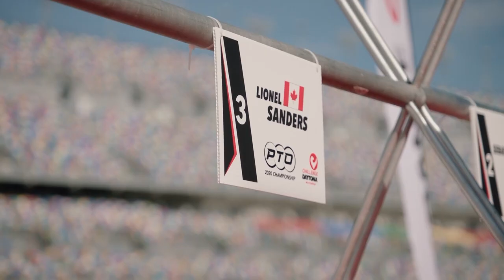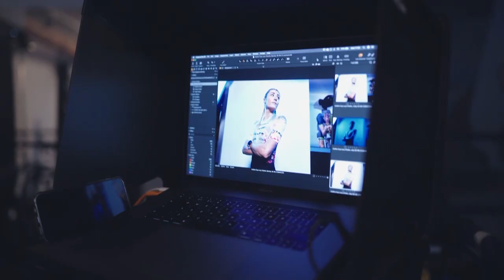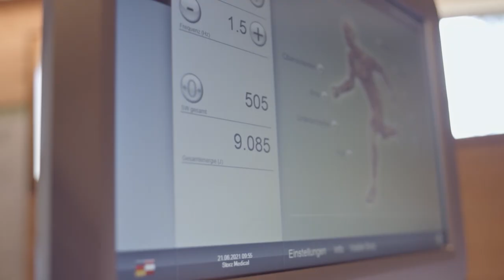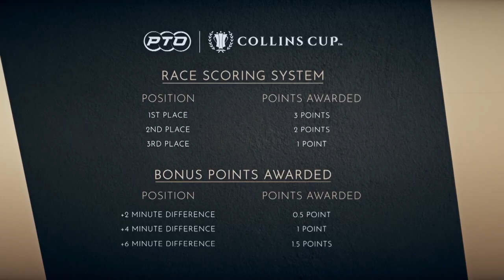Beyond Human: Triathlon Documentary || Part 2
Beyond Human takes you behind the scenes with some of the greatest triathletes in the world as they gear up towards the biggest triathlon event this year, The Collins Cup. Follow the journey as they battle to qualify and prepare to go head to head with the best triathletes on the planet.